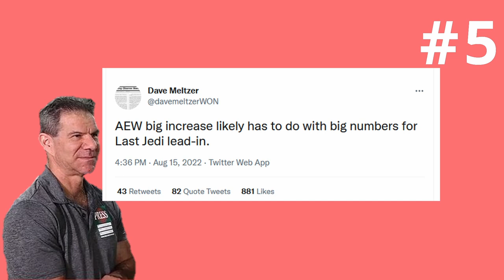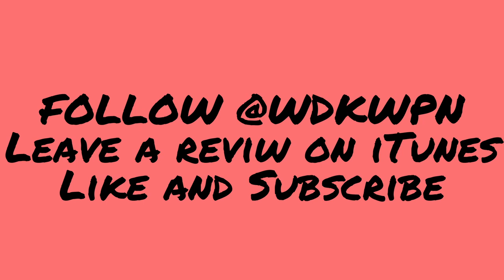WDKW 118: Trust in Trust Busters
Short episode of We Don’t Know Wrestling this week. A pod blast some might say. I talk about West Coast Cup, GWE, and you know we need to talk about our new kings, the Trust Busters. Stay for a good time, not a long time.